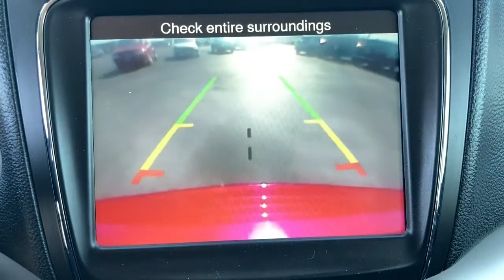2018 Dodge Journey Marshfield, Springfield, Lebanon, Buffalo, Rogersville, MO 28254X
Redline 2 Coat Pearl Used 2018 Dodge Journey  available in Marshfield, Missouri. Servicing the Springfield, Lebanon, Buffalo, Rogersville, MO area.

Marshfield Chevrolet
14963 State Hwy 38

2018 Dodge Journey Crossroad 4D Sport Utility Redline 2 Coat Pearl AWD. Only 15 minutes from Springfield! Welcome to Marshfield Chevrolet! Since 1926, we have striven to give customers the best offers and a great deal of respect. We are family-owned and provide friendly service to customers looking for an affordable car, SUV, or truck. We also offer financing, vehicle service and accessories to Springfield, MO Chevrolet customers.